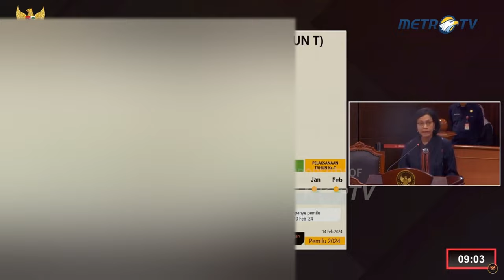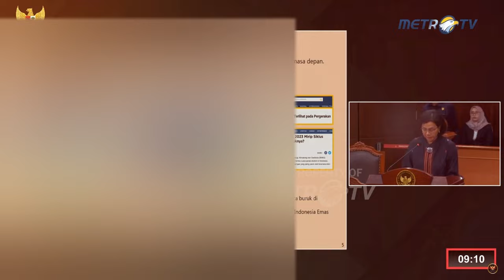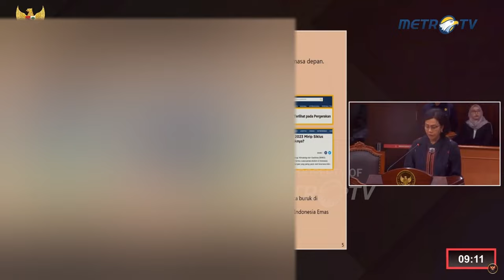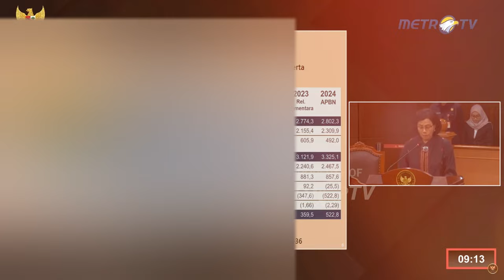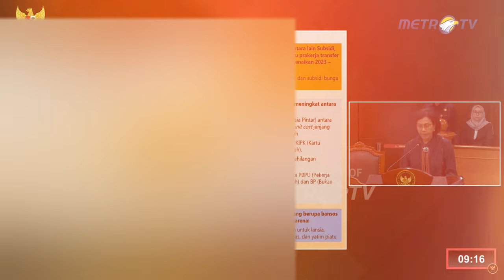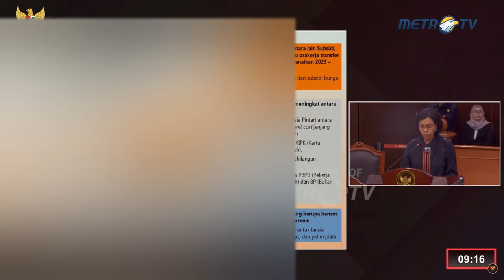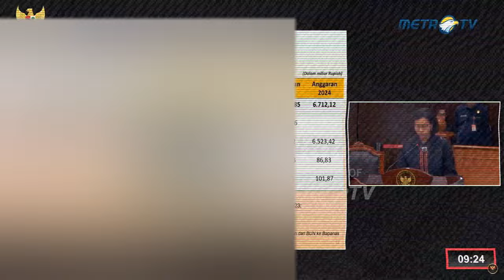Sri Mulyani Jelaskan APBN di MK, Buntut Tudingan Jokowi Gunakan Bansos Untuk Kampanye Pilpres 2024.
Menkeu RI Sri Mulyani memberikan kesaksian tentang proses APBN, Perlinsos dan Bansos, di Mahkamah Konstitusi (MK) buntut dari tudingan Presiden Jokowi dianggap menyalahgunakan bansos untuk kepentingan kampanye pilpres 2024 untuk menangkan Gibran sebagai wapres. Simak selengkapnya.